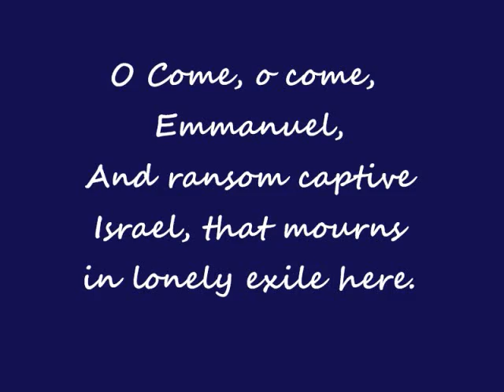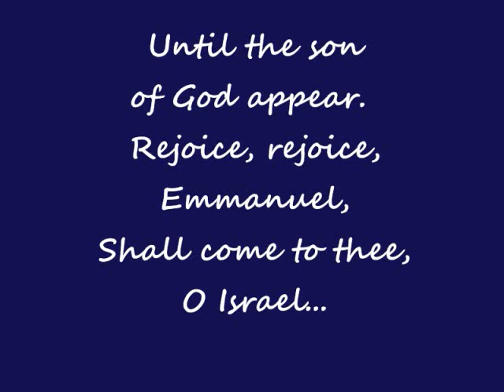O Come, O Come, Emmanuel, by Tiny Bruno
Happy Early Merry Christmas to all :)! May God bless you with peace, love, joy and good health during this holiday season and through the new year 2022:)!